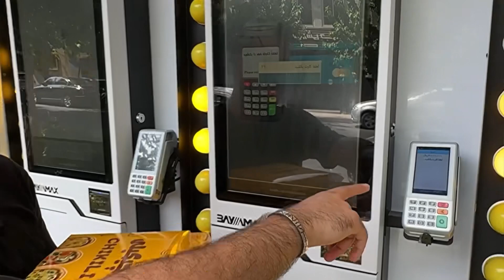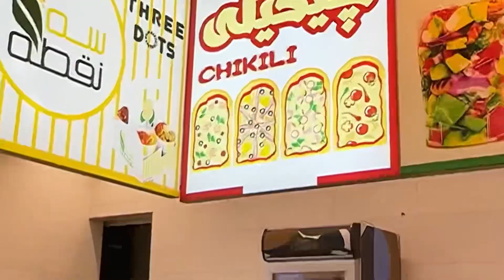What is Chikili?!🍕 تا حالا چیکیلی خوردید؟!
What is Chikili?!🍕 تا حالا چیکیلی خوردید؟! ابنجا بی بی‌روزی نیاوران هستش که کلی از برند های خوشمزه هلدینگ بابک بختیاری رو یکجا میتونید پیدا کنید🎉